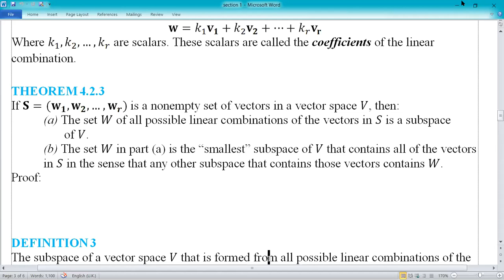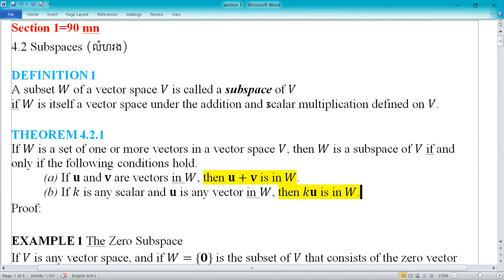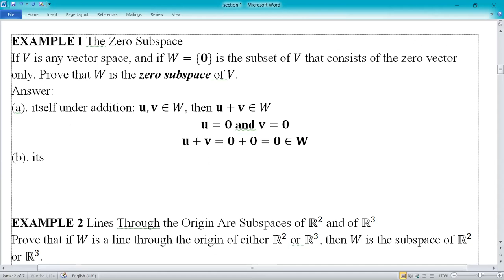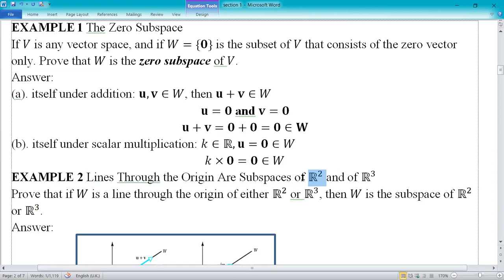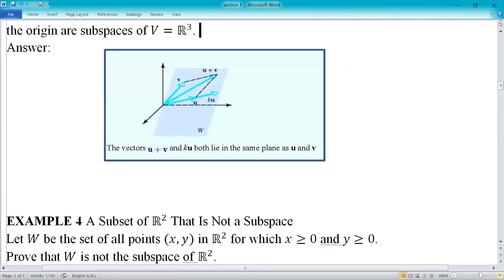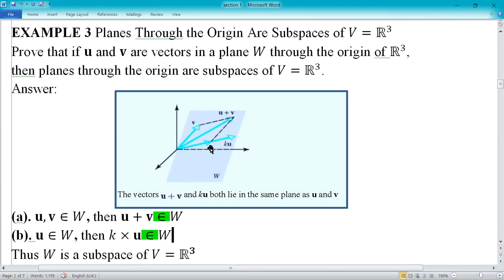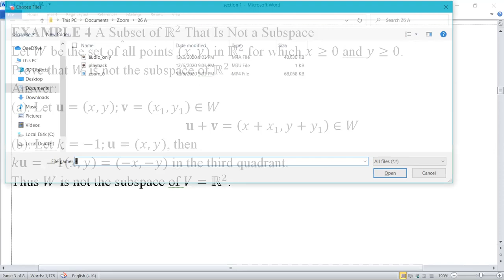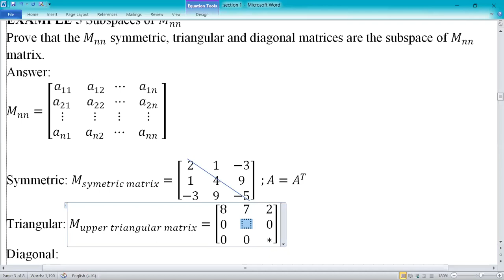50 subspace of a vector space V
50 subspace of a vector space V